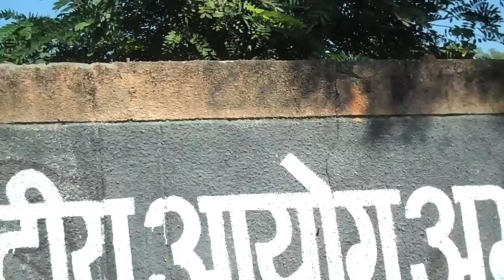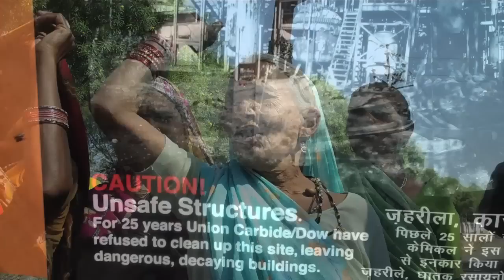Bhopal 'Black Crow' Demo 28 11 09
Today the women of Bhopal organised a luncheon outside the gates of the Union Carbide plant in Bhopal. They invited the senior officials of the Madyar Pradesh state government to come and eat some toxic food.

This is in response to comments made by the Director of Defence Research Development Establishment (DRDE) of Gualior..The director, Dr Vijay Raghavan, stated that a person weighing 70 kgs could easily eat 200 grammes of semi processed pesticides and 100 grammes of Sevin tar without causing death or other harm to the body!

Plates of the toxic soil were elegantly laid out on the ground before the gates of the UC factory in the hope that the invited state  officials might show...Needless to say, they did not turn up.

Ward Morehouse is an author, publisher, activist, and a co-founder of POCLAD, an American anti-corporate research collective. Morehouse is a well-known activist who has worked on the Bhopal Gas accident in India[1] and is the founder of Apex Press. He was also the founder of the International Council for Justice in Bhopal, which focused on bringing victims to the attention of the public, and organised tours of the United Kingdom and United States, and has worked to keep the issue from fading from the international stage'